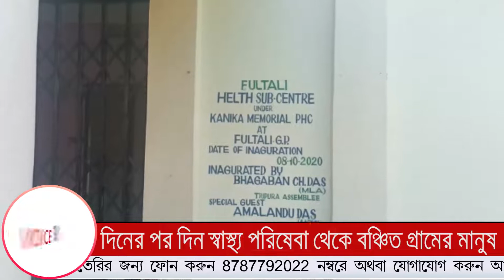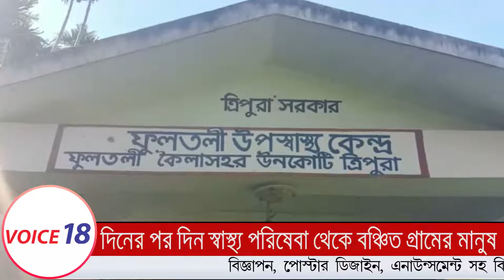Kailashahar : গ্রামের মানুষ স্বাস্থ্য পরিসেবা থেকে বঞ্চিত || VOICE 18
VOICE 18
Name of Production House: FLAXEN MEDIA WORKS